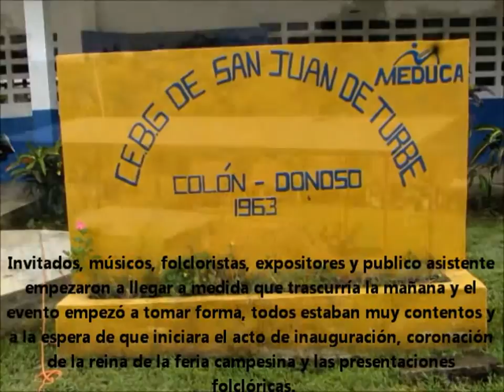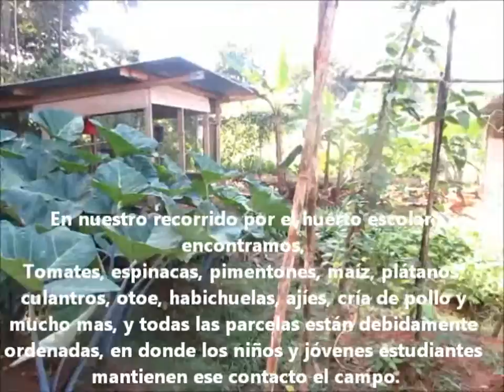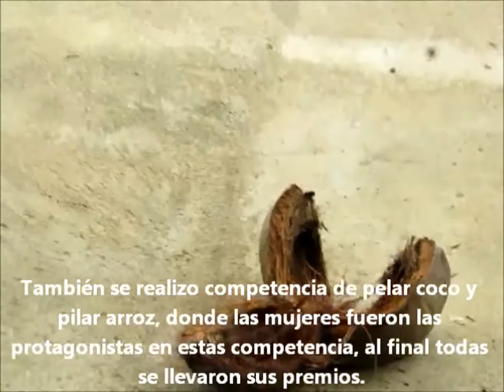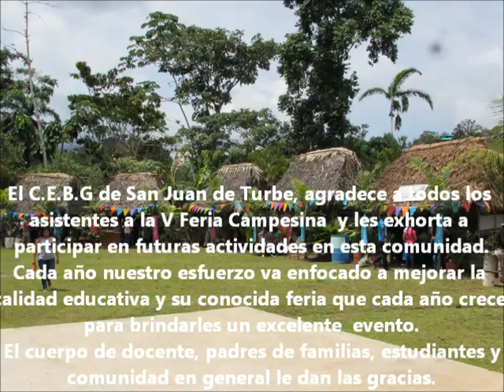San Juan de Turbe, V Feria C.E.B.G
V Feria Campesina del C.E.B.G de San Juan de Turbe.